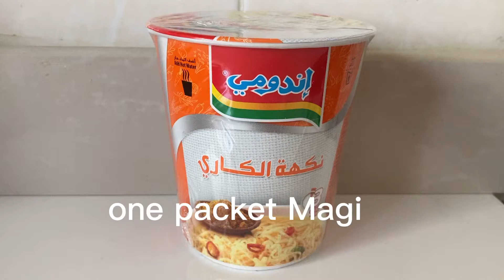yehni Magi:[ magi soup]by Hajra's kitchen zone المجوس